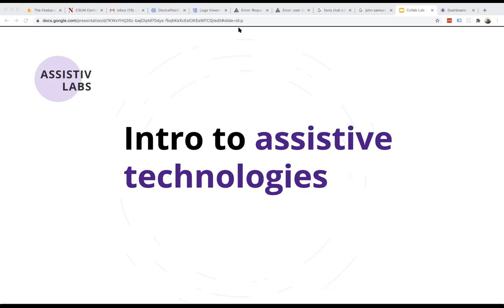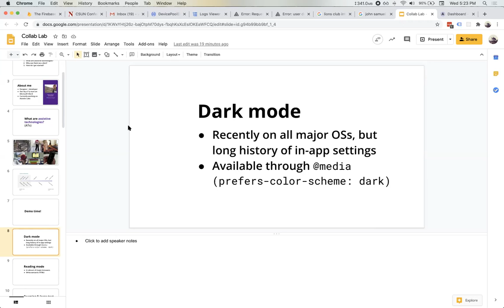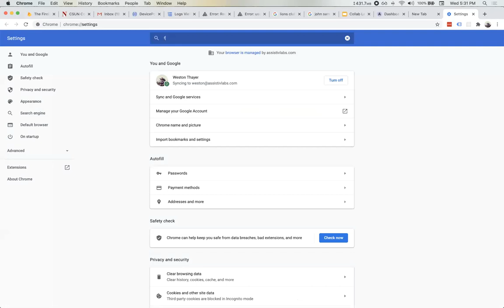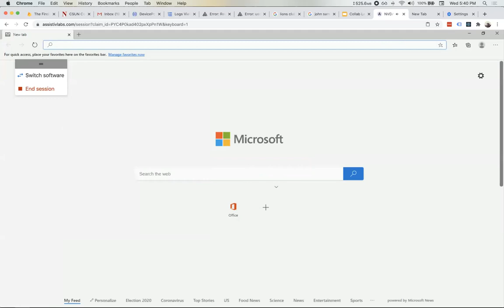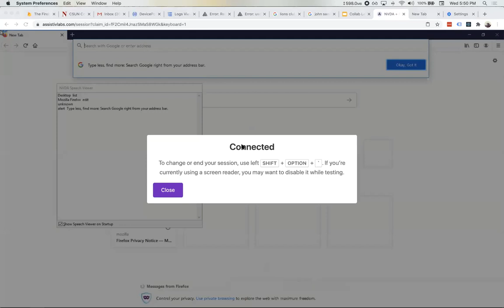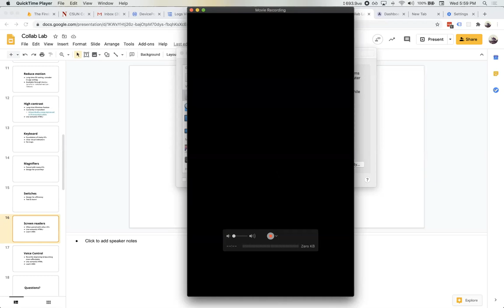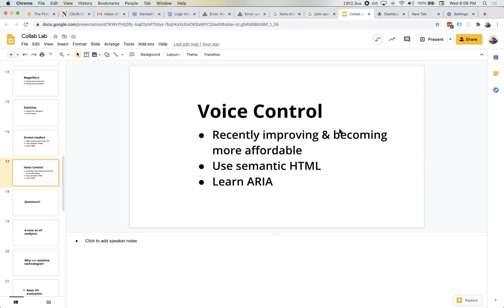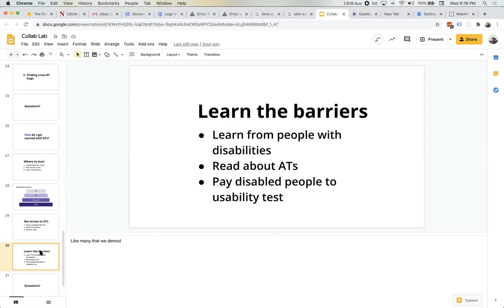Tech Talk: Assistive Technologies by Weston Thayer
Weston Thayer founder of Assistiv Labs and former product designer at Zapier, introduces the participants of The Collab Lab to the concept of assistive technologies.

From dark mode to voice control, Weston shows a demo of each one of these tools, thus highlighting the pain points that may come with using websites that were not designed with accessibility in mind. A must watch!